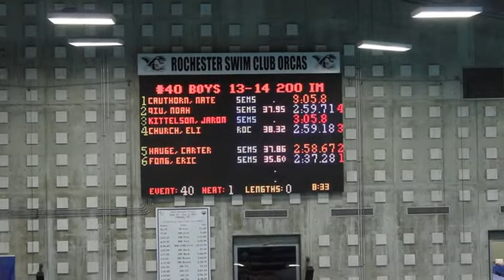Swimbury_2013_06_28_200_Meter_IM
At Rochester MN